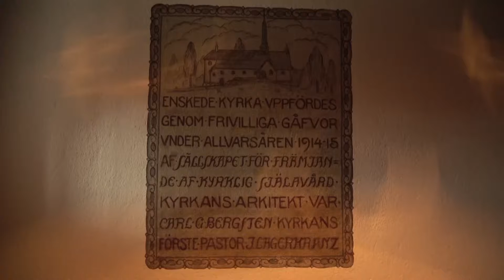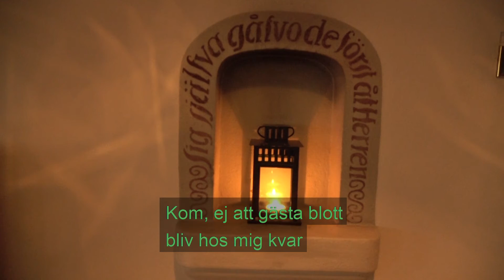Påskpsalm från Enskede kyrka nr 4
Enskede-Årsta församling, psalm 189, Svenska kyrkan, Enskede kyrka